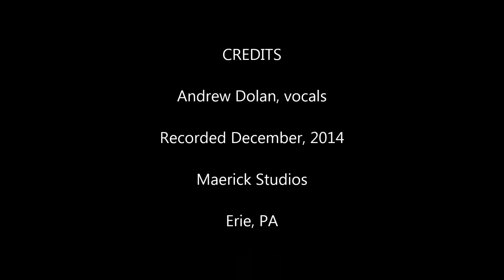The Christmas Song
Andrew Dolan performs The Christmas Song.
Written my Mel Torme